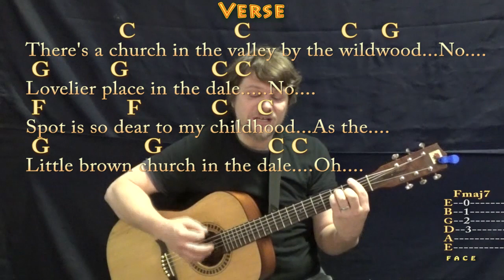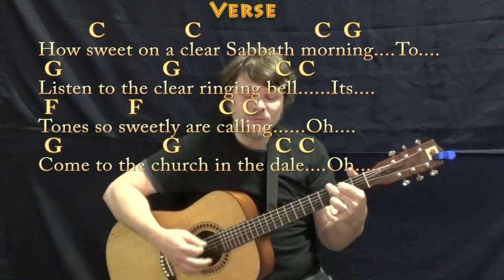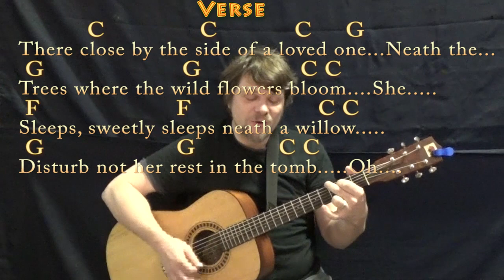Church in the Wildwood (Traditional) Guitar Cover Lesson in C with Chords/Lyrics - Munson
For my cousin Liz and Mr. Meadows. G CHART ...Picked this out from a G capo 3rd version by the Carter Family. MUNSON BRIGADE SHOUTOUT!